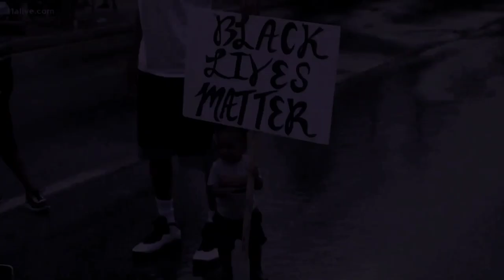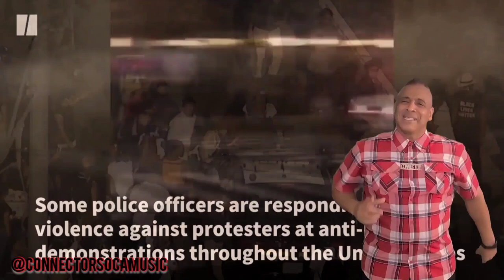Connector Soca - Where Is The Love (Official Music Video)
Song - Where Is The Love
Artist- @ConnectorSocaMusic

Composed & Arranged by Radford Etienne
Executive Producer by @ConnectorSocaMusic